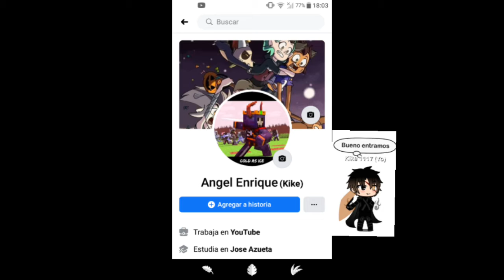Un corto tour por una app xd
Aviso Banda Los que quieran que haga videos de retos déjenmelo en los comentarios acepto cualquier reto excepto los más peligrosos esos no serán aceptados en el canal